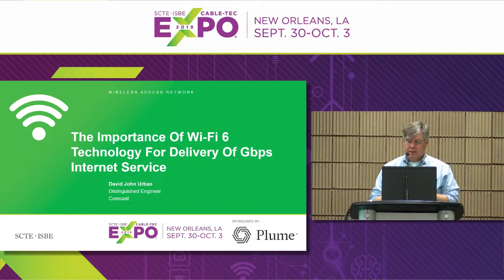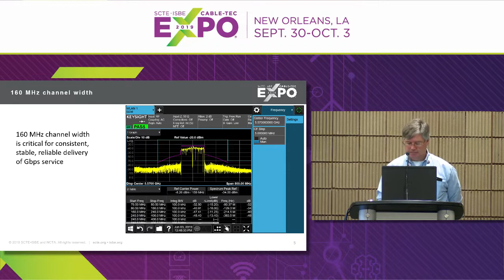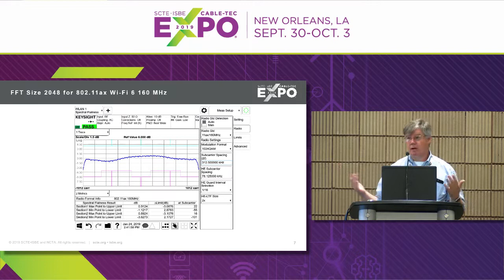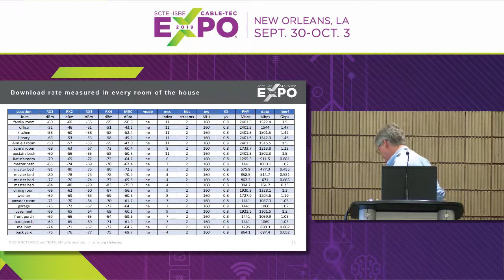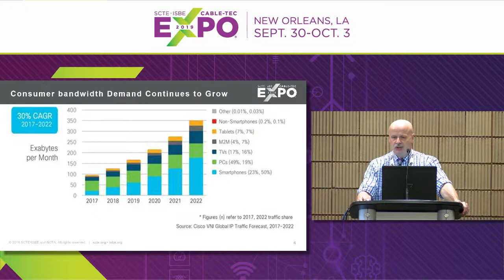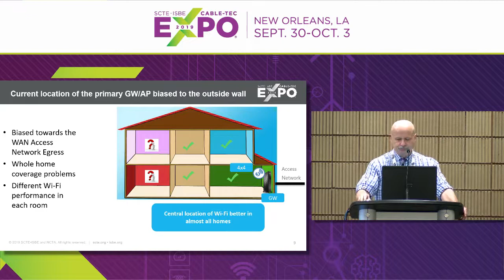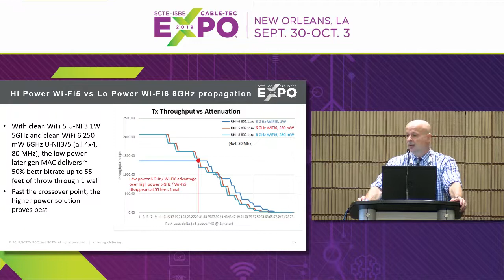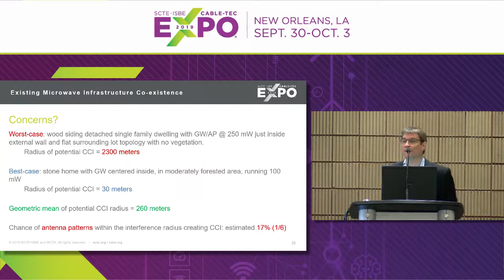Fall Technical Forum 19 | The Rule of 6: WiFi6 and 6 GHz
Wi-Fi 6 is coming, and it changes OFDM carrier spacing and the multiple access method for the first time in nearly 2 decades. Comcast will detail developments in the 802.11ax/Wi-Fi 6 standard, and why its high efficiency is vital for operators who want to deliver consistent, stable, and reliable gigabit services over Wi-Fi. CommScope will cover Wi-Fi 6 in the context of the 6 GHz spectrum, including proposed home architectures, radio developments, and impacts on gateways and access points.

Moderator:
Mark Poletti, Director Wireless
CableLabs

Speakers:
David Urban, Distinguished Engineer, Comcast
JR Flesch, Director Advanced Technology, Office of the CTO/CPE
Commscope